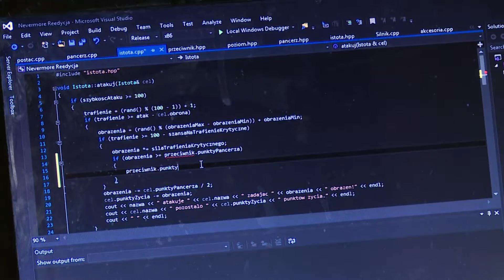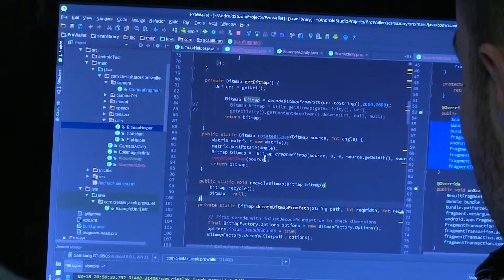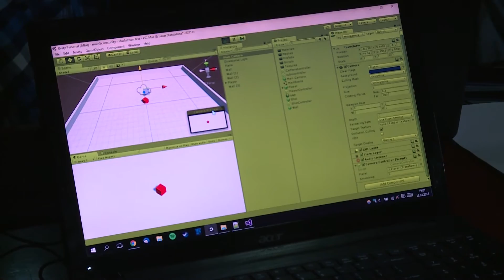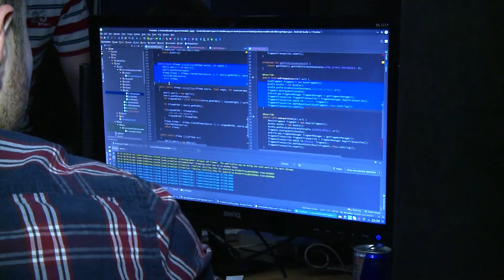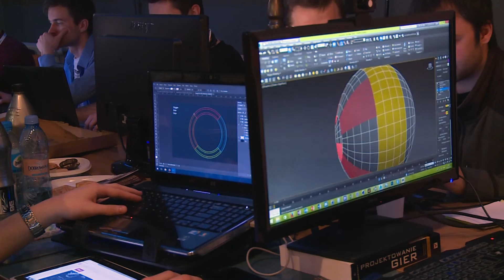Hackathon Rzeszów 2016 | Intro.Media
18 i 19 marca w Klubie Akademickim "IQ" Wyższej Szkoły Informatyki i Zarządzania z siedzibą w Rzeszowie miał miejsce maraton programistyczny. Hackathon Rzeszów został zorganizowany  przy współpracy z wieloma firmami z branży IT, w tym Microsoft, G2A.